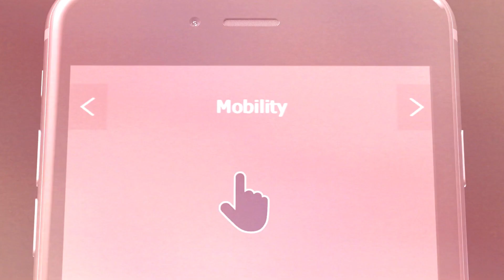BAE Systems Australia | AMV35 Phone App Promo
Client: BAE Systems Australia
Product: AMV35 Phone App Promo